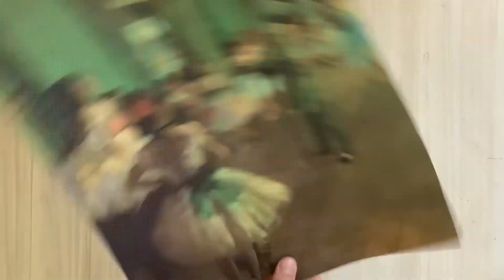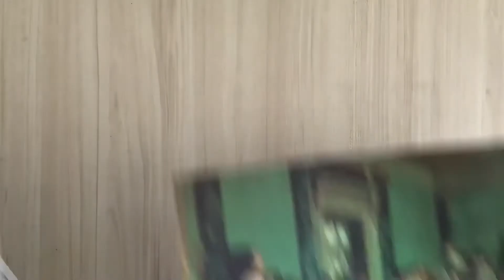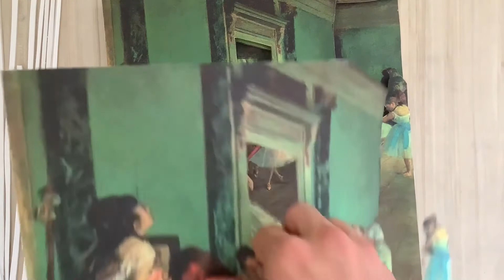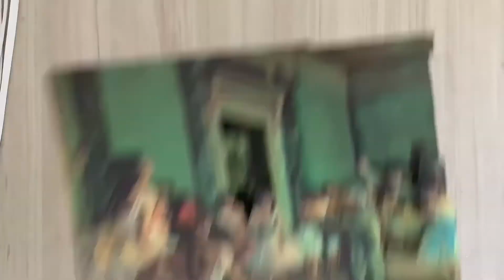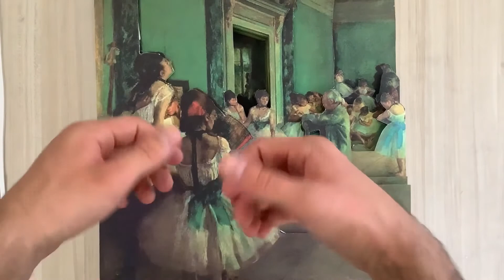Bale Sınıfı Kağıt Rölyef | Ballet Class Paper Relief (Edgar Degas)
İlk kez yapmış olduğum kağıt rölyef için Edgar Degas’ın bale sınıfı eserini perspektifi çok bariz ve fazla olduğu için tercih ettim. Tabi bu çalışmayı ilk kez yapmış olmakla birlikte malzemeleri de ilk kez kullandım bu yüzden biraz heyecanlı idim. Umarım izlerken keyif alırsınız. İyi seyirler iyi eğlenceler.